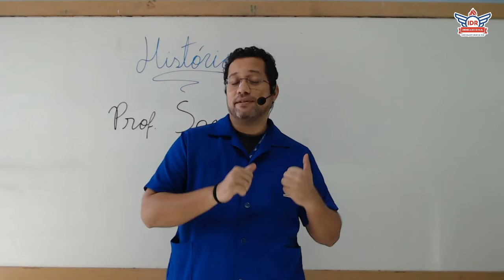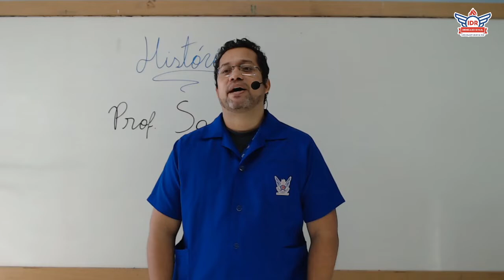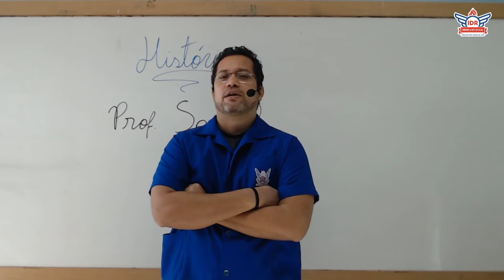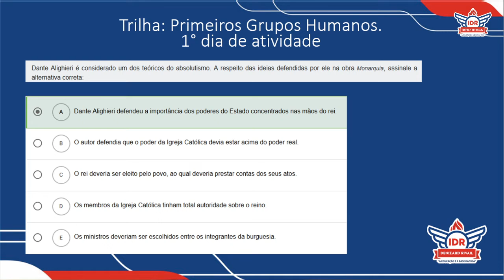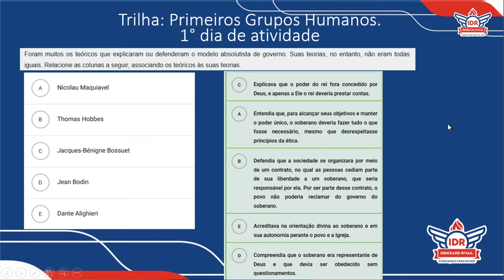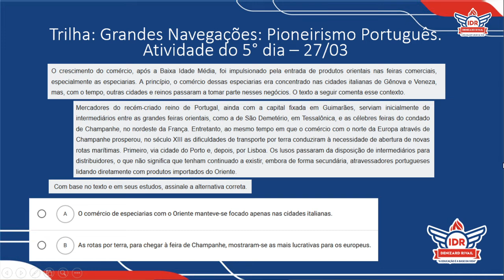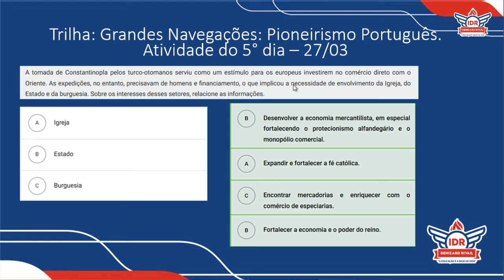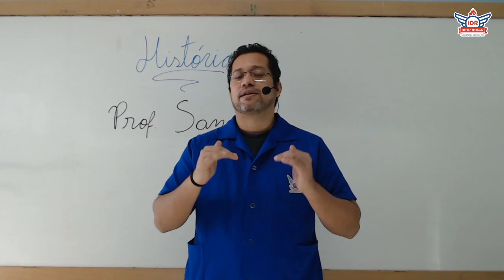AULÃO DE REVISÃO 1 - HISTÓRIA - 7° ANO